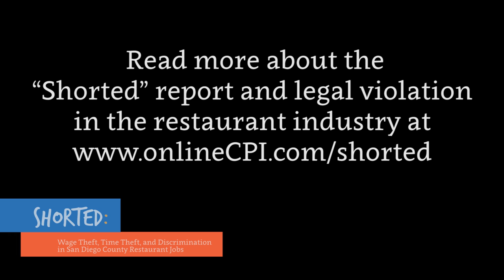SDSU Professor Dr. Jill Esbenshade explains the research report "Shorted"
Dr. Jill Esbenshade explains how many of San Diego’s restaurant workers regularly face wage theft and other labor violations.